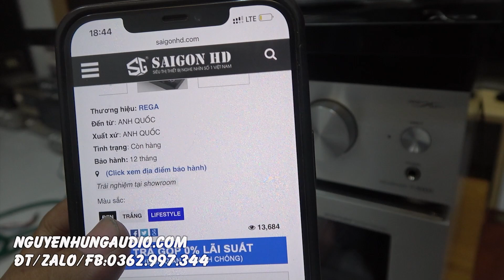Mâm than Anh Quốc siêu lướt rẻ hơn nữa giá REGA PLANET